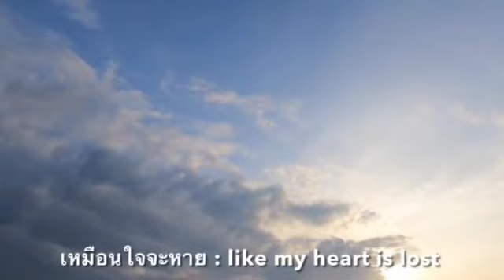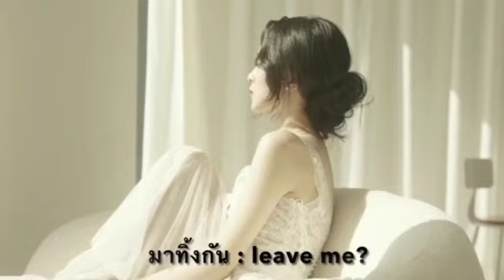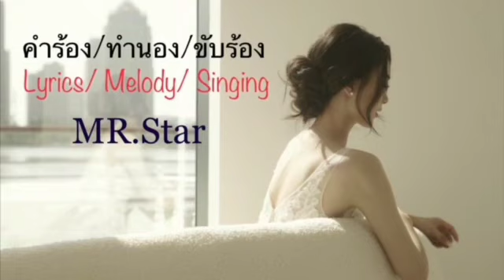What are we? แค่ทางเดิน 🤩😁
Song : แค่ทางเดิน ( Kae tang deun)
Composer : MR.Star
Lyricist : MR.Star
Melody : MR.Star
On Play Piano : by MR.Star
Singing : MR.Star
Photo&Video : by Magisto/Vimeo Program
Copyright:by MR.Star
Released: 5/11/2021